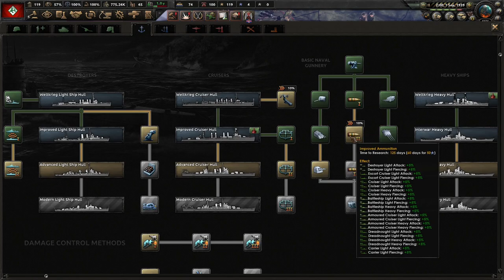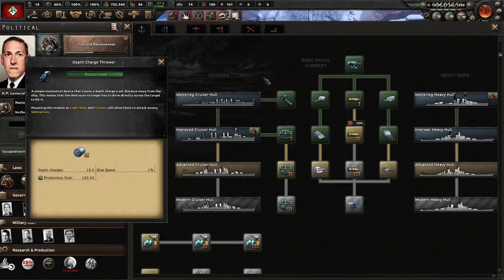Absorbing Cults And Decimating American Syndicates! Hoi4 Kaiserredux: HP Lovecraft (New England) #2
The past few decades of uncontrolled immigration and the lack of strength that the USA needs to project has resulted in another American civil war. This is our time to consolidate under HP Lovecraft (and his cat!) to turn America into something that the world won't recognize. Hope you enjoy!